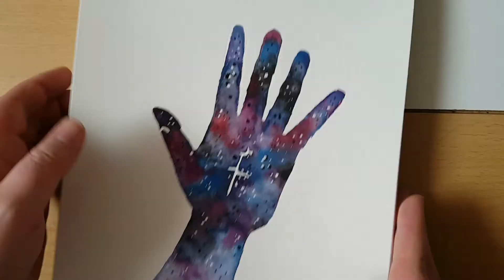Alles liegt in unserer Hand_Bianca loves Art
Eine Galaxie in der Hand.

A Galaxy in a hand.